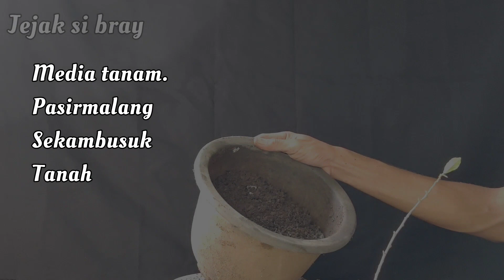cara mudah reposisi bonsai serut || hasil dongkelan